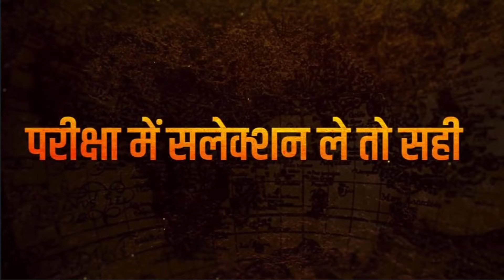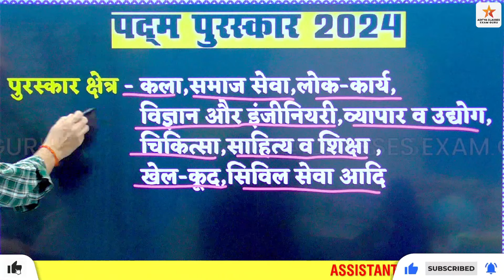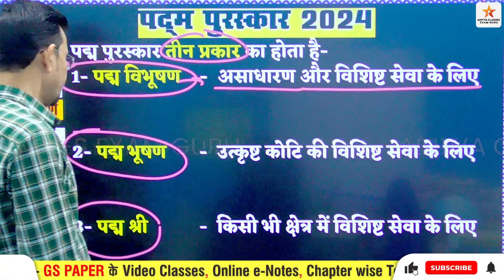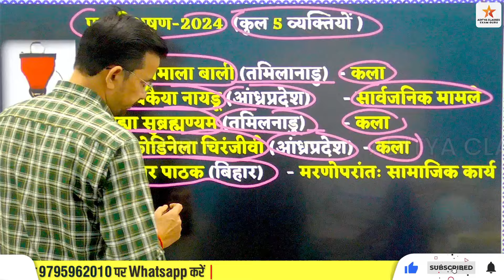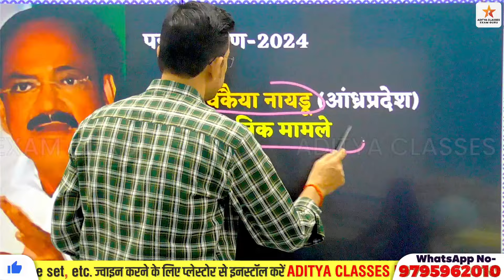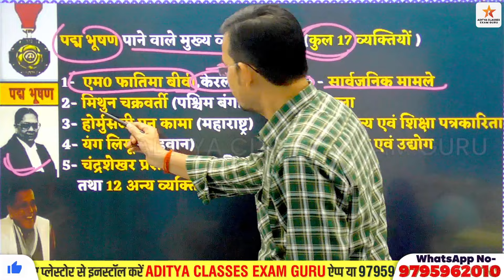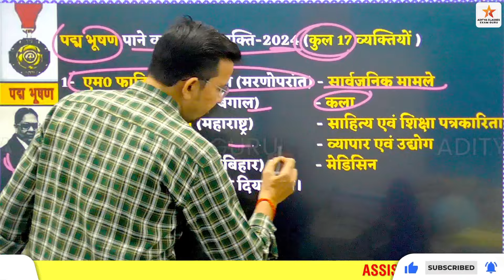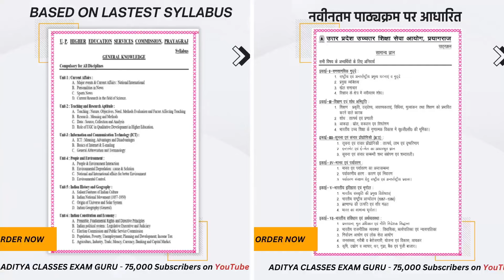ONE LINER-16| PADAM PRIZE 2024 | WINNERS 2024 | Assistant Professor Exam कब होगा? UPHESC Exam Date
हैलो दोस्तो
धन्यवाद
Hello Friends

adityagkgsclasses,uphesc51/2023,uphighereducation,uphesc,uphescnews,uphescnewstoday,uphescgeneralknowledgegspaper,uphescassistantprofessorexamdate,uphesclatestnews,uphescexamdate,adityaclassesexamguru,exampreparation Aditya classes exam guru ,Uphesc , assistant professor , Utttatar Skiksha ,up Shiksha Sewa Aayog , Uphesc exam date,padamprize2024